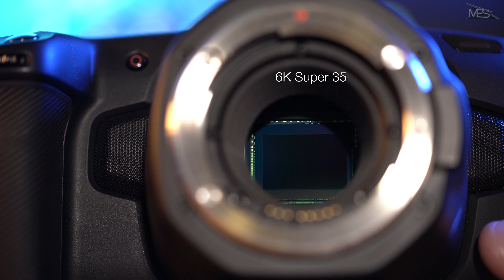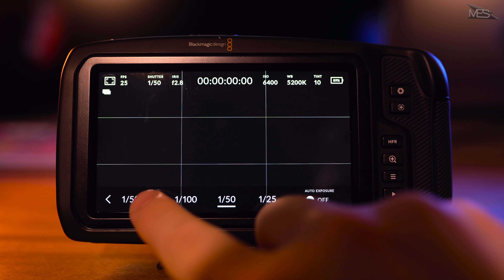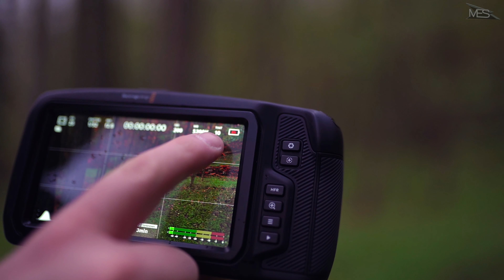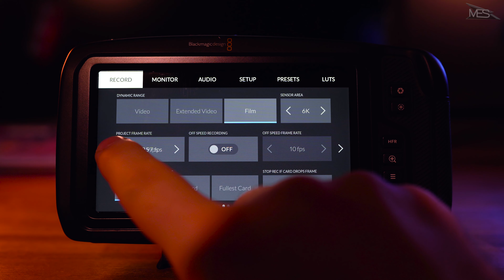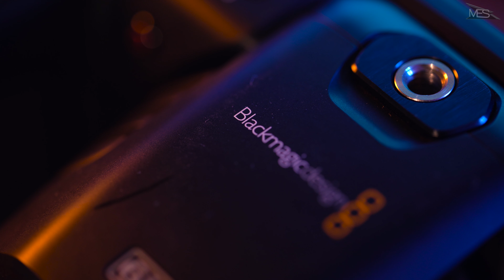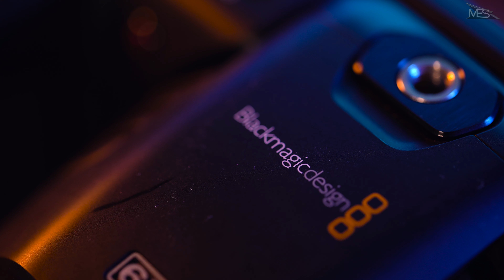Blackmagic Pocket Cinema Camera 6K Review I 4K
Blackmagic Design bietet mit der Pocket 6K eine starke Kamera. Was sie wirklich drauf hat und wo die Probleme liegen, seht ihr im Video.
Blackmagic Pocket 6K kaufen*

🎥 MEIN EQUIPMENT*:
Canon 5D Mark III
Speicherkarte Komputerbay 64GB
Canon 28mm 1.8
Canon 50mm 1.4
Canon 85mm 1.8